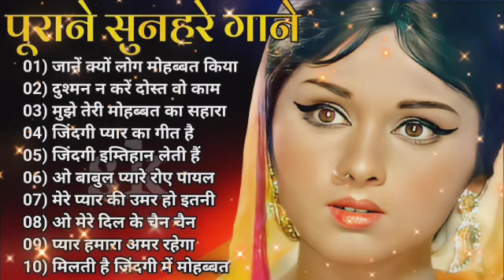पुराने सुनहरे गाने l Old Is Gold l Bollywood classics song l